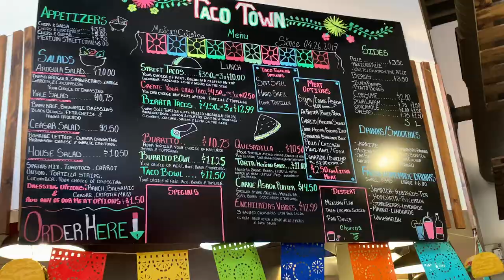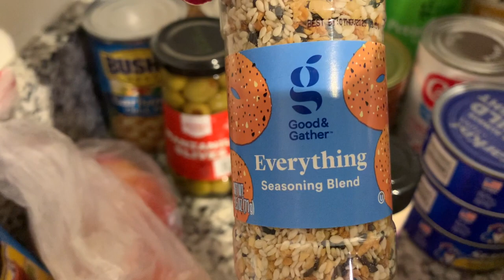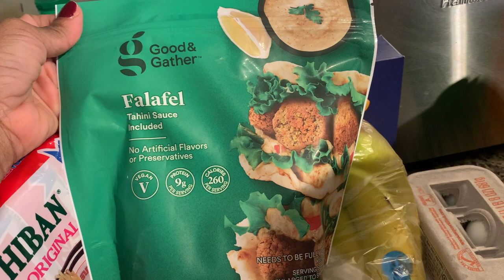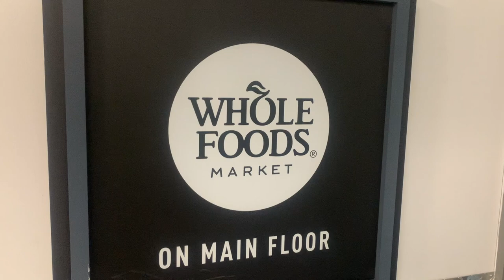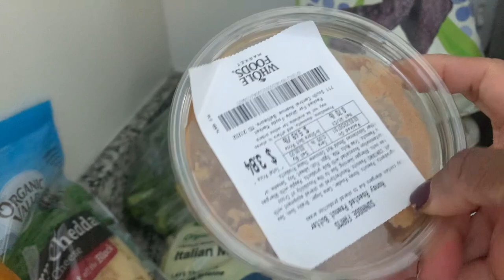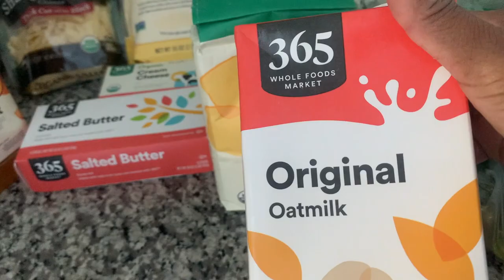VLOG: The Spiciest Mahi-Mahi Bowl EVER! | Wholefoods & Target Grocery Haul | Strawberry Crunch Cake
Hello to all my returning subscribers 📣 hello to anyone new 📢 I’m Jannell welcome to a new vlog… This vlog is two different grocery hauls...OH YEAH I do want to fact check something I said in the video about not walking all around Target so that I can stay within my budget. I forgot I did get a couple other items besides food, but nevertheless I stayed within my budget. 🙌🏾😁 I hope you enjoy the video and don’ t forget to 🔴subscribe, comment oh and please keep it cute 💅🏽also give the video a 👍🏾thumbs up..click the link to get your copy of Sacred Space digital workbook along with Keeping My Life Together digital Journal…
WEBISTE: 🛍